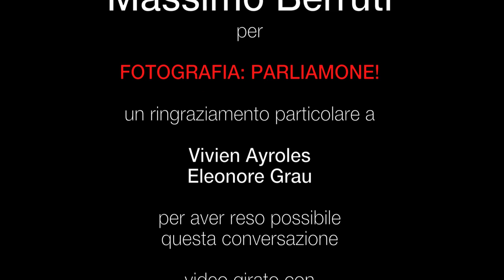Intervista a Massimo Berruti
Sandro Iovine intervista a Massimo Berruti in occasione della mostra
Lashkars, milices civiles pachtounes face aux talibans
Prix Carmignac Gestion du photojournalisme 2010
École Nationale Supérieure des Beax-Arts, Chapelle des Petits-Augustin,
Parigi 07 novembre 2011